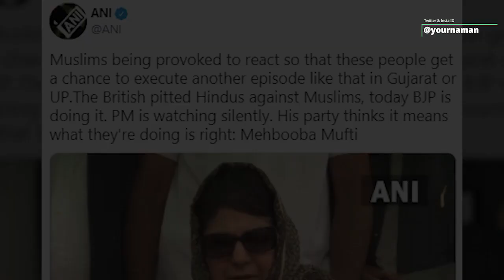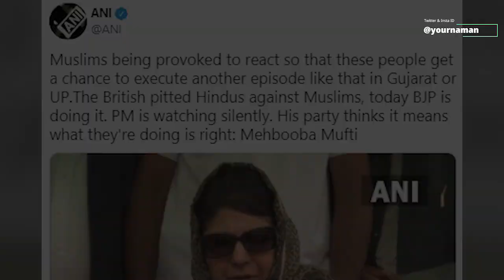मदरसों पर Himanta Biswa Sarma के एक्शन से बौखलाई Mehbooba Mufti क्या Assam में बंद होंगे सभी मदरसे ?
Stay Blessed